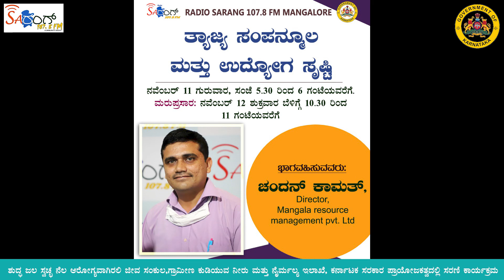ಶುದ್ಧ ಜಲ ಸ್ವಚ್ಛ ನೆಲ ಆರೋಗ್ಯವಾಗಿರಲಿ ಜೀವ ಸಂಕುಲ|ಚಂದನ್ ಕಾಮತ್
ಗ್ರಾಮೀಣ ಕುಡಿಯುವ ನೀರು ಮತ್ತು ನೈರ್ಮಲ್ಯ ಇಲಾಖೆ, ಕರ್ನಾಟಕ ಸರಕಾರ ಪ್ರಾಯೋಜಿತ ಕಾರ್ಯಕ್ರಮ- ತ್ಯಾಜ್ಯ ಸಂಪನ್ಮೂಲ ಮತ್ತು ಉದ್ಯೋಗ ಸೃಷ್ಟಿ ಈ ಕುರಿತು ಸಂದರ್ಶನದಲ್ಲಿ ಭಾಗವಹಿಸಿದವರು ಮಂಗಳಾ ರಿಸೋರ್ಸ್ ಮ್ಯಾನೇಜ್ಮೆಂಟ್ ಪ್ರೈವೇಟ್ ಲಿಮಿಟೆಡ್ ನ ನಿರ್ದೇಶಕರಾದ ಚಂದನ್ ಕಾಮತ್

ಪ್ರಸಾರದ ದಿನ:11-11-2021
ಪ್ರಸಾರದ ಸಮಯ: 5.30 PM
ಪ್ರಸಾರ: ರೇಡಿಯೋ ಸಾರಂಗ್  107.8FM